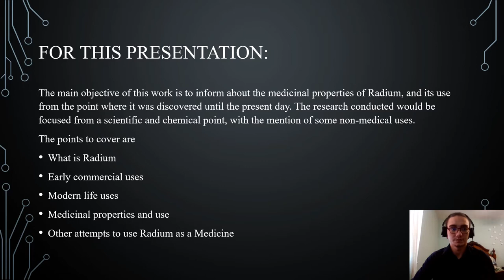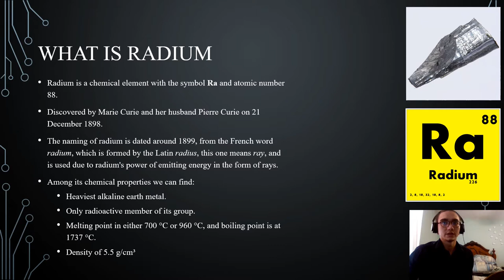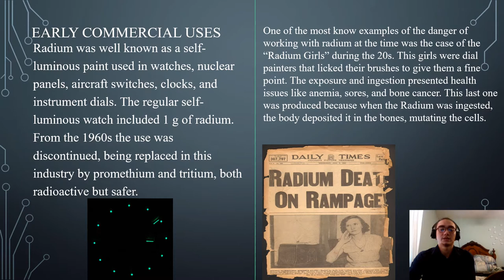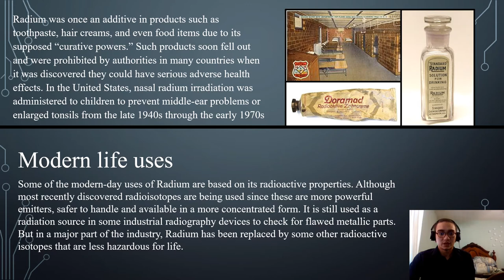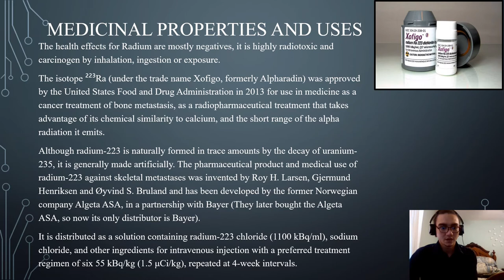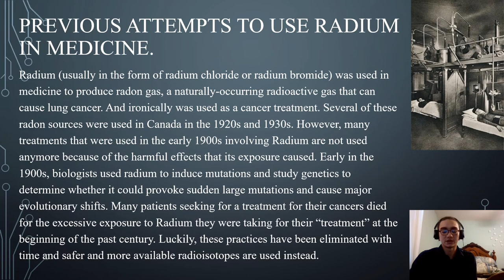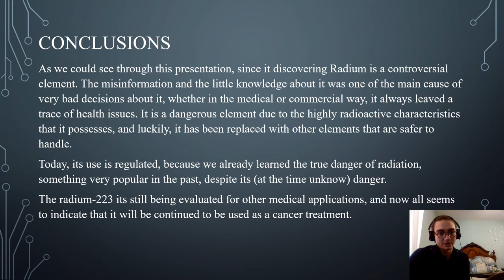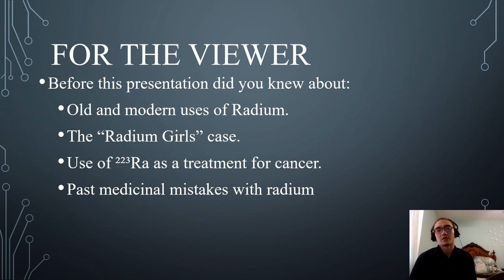Ernesto Bermudez - Medicinal Properties of Radium